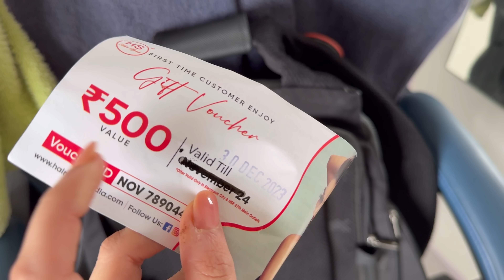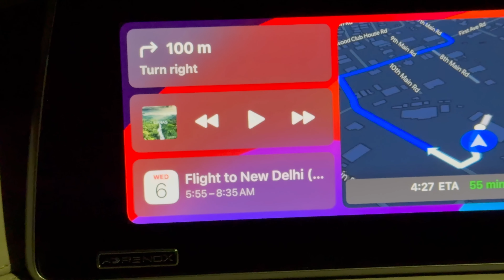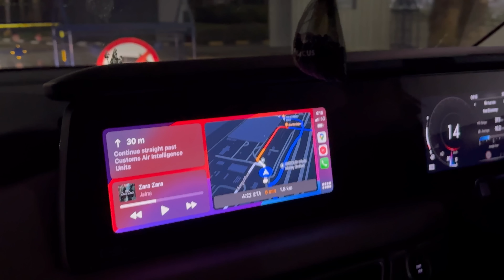Packing for DELHI | Last minute *BHASAD*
Hello people, I hope you all are doing good and sound . Thank you so much for all the love and comments that you have shown on the previous video. Aise hi support karte rahie and I shall upload more and more good content for you all. I am here yet again with another video .